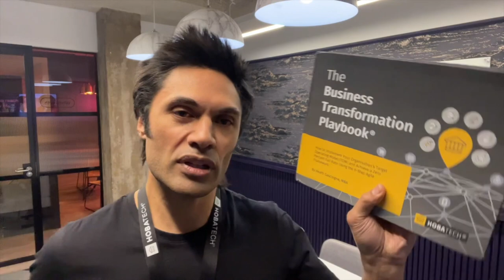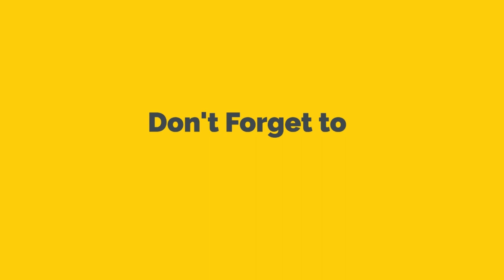🎙️ M&A post-merger acquisition migration & integration - what experts say: Irina Bentu-Serun Gurtler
Welcome to our latest podcast with Irina Bentu who has been a Business Transformation and Digital Transformation veteran for more than two decades 👩‍🏫

Irina Bentu is an MBA-qualified executive with experience in leading global transformation programs and in working across different verticals from manufacturing oil and gas across Europe.

She is an industry expert who is interested in transformations, change and innovation, inspiring people, developing businesses, and sustainable partnerships for continuous improvement in the business field and the transformation industry.

As usual, in the podcast, we talk about 3 key points,

✅ What is the M&A and post-emerging acquisition industry? Does the industry get it right?
✅ What is the unique approach that she followed to manage the post-migration?
✅ If she gets a chance to redo the process, would she choose a different path?

Join us in this interesting podcast to get the latest knowledge in the business transformation industry!